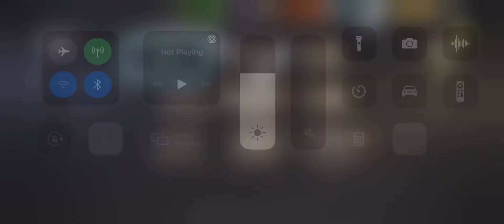Out in the Open 40.1 ⭐️⭐️⭐️ TWD NML Army Base